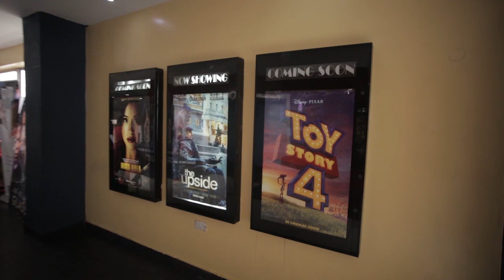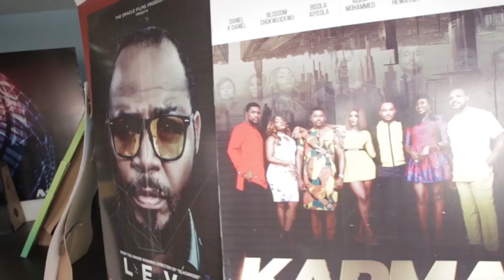How BOI's Support Helped Ozone Cinemas go Digital and Expand their Number of Cinema Screens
Patrick Lee, General Manager of Ozone Cinemas, discusses how Bank of Industry's Creative Industry facility helped Ozone
Cinemas expand its number of screens and upgrade it's projectors from Analog to Digital.

Cinemas are an important part of the Creative Industry value chain. Bank of Industry's support helped Ozone Cinemas expand from 4 cinema screens to 6 screens, upgrade their cinema projectors from Analog to Digital, and upgrade their sound systems.